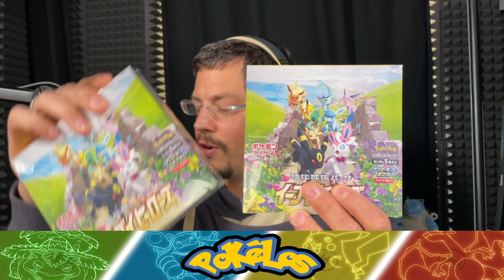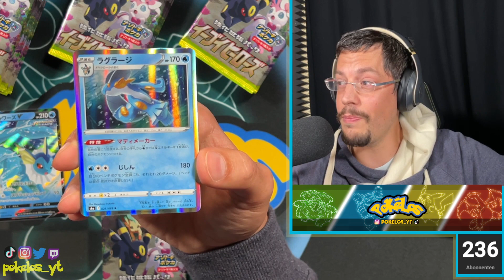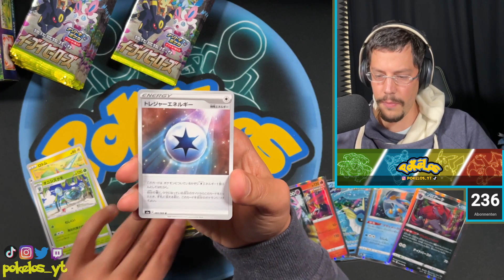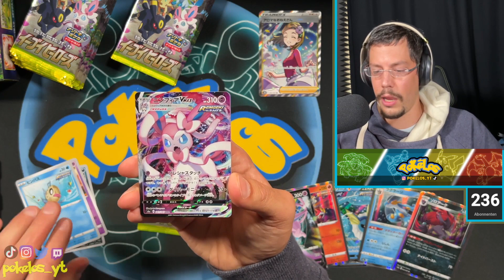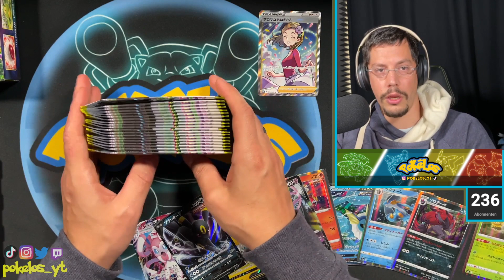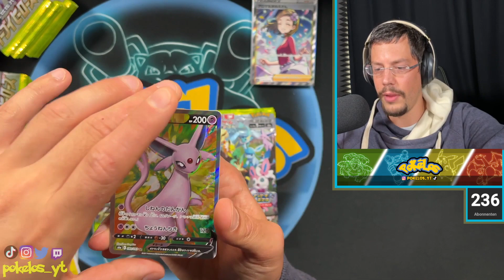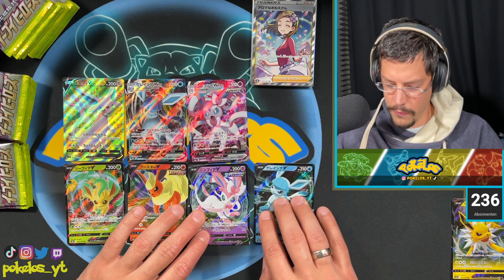HITS ABGEWOGEN! Das EEVEE HEROES Experiment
Kann man Eevee Heroes Booster abwiegen und Hits rausziehen?

Welches Set bringt den ersten Hit zum Vorschein?